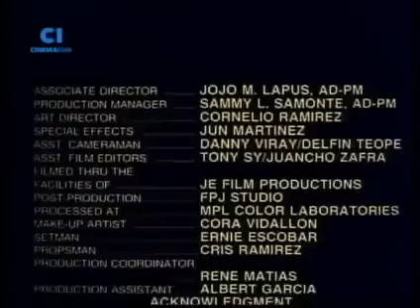Eddie Garcia movie